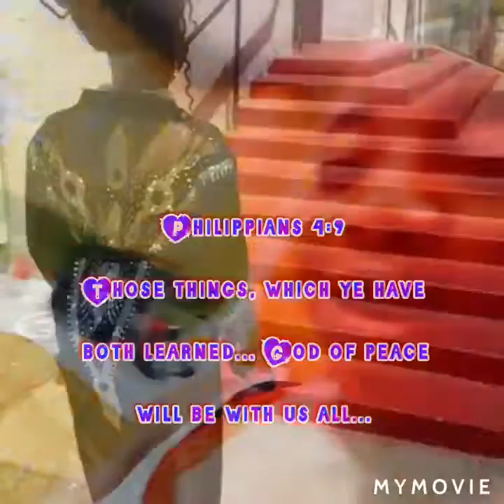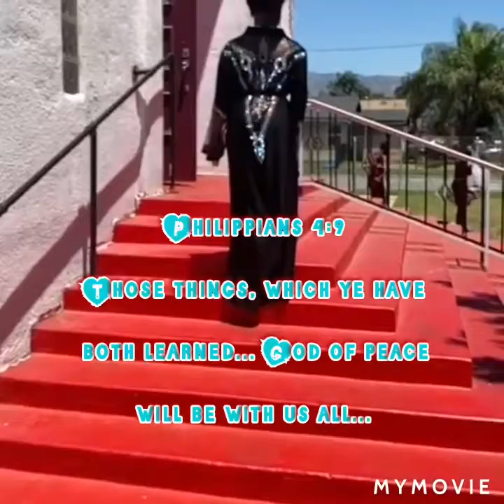MAKING THE BEST FISH PEPPER SOUP EVER MADE IN THE WORLD... MADE BY HANNAH...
Recipes:
Tilapia
Parsley
Garlic
Ginger
Green chili peppers
Chilli peppers
Spring Onions
Black pepper
Pepper Soup Spice
Mushrooms
Mints Leaf
Rosemary